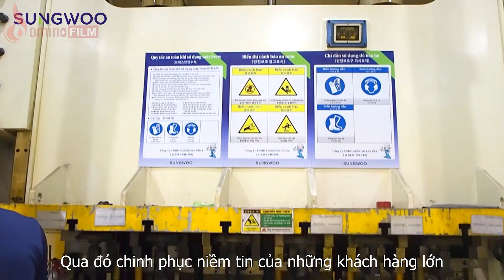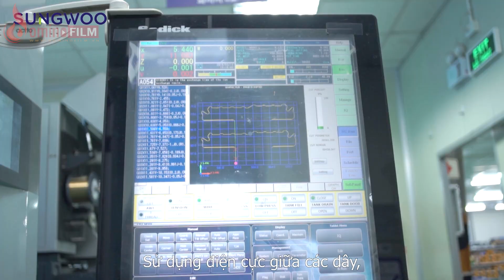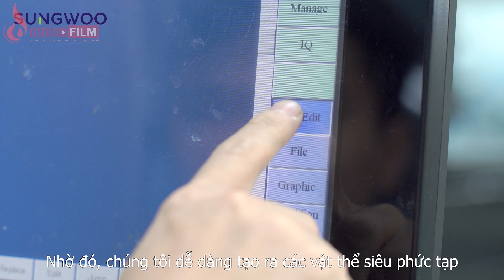[CorporateVideo] Phim giới thiệu công ty Sungwoo Vina (English Ver.) | Domino Film